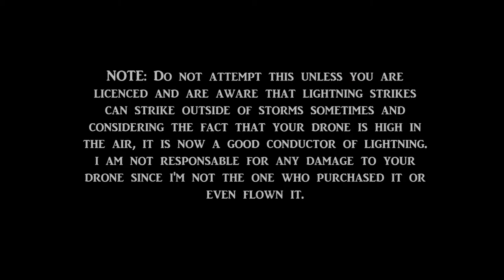Cincinnati Thunderstorm (Recorded With My Drone 7/23/2017)